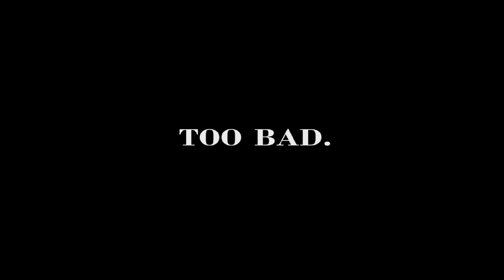Stuck on FNAF 4 Night 2